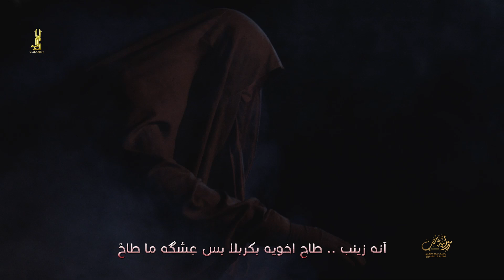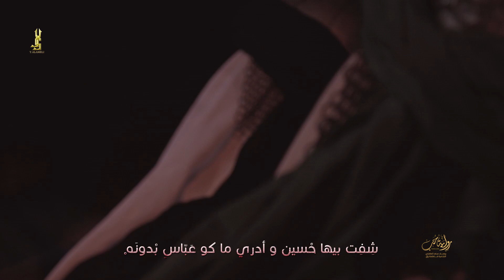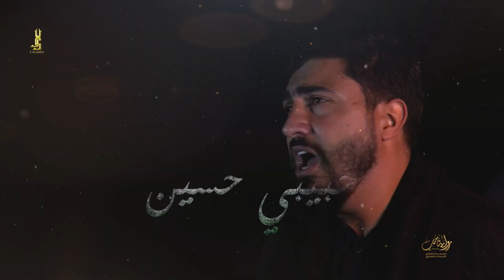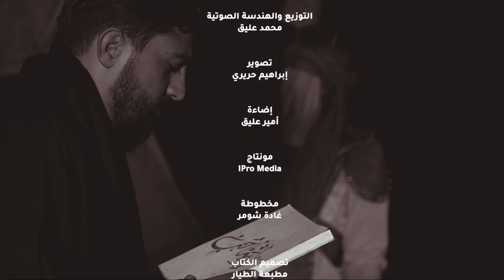رواية حب | يوسف سعد العاملي 1443 هـ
رواية حب
يوسف سعد العاملي
الشاعرة فاطمة رزق
توزيع
 محمد عليق
تصوير
ابراهيم حريري
اضاءة
امير عليق
مخطوطة
غادة شومر
تصميم الكتاب
مطبعة طيار
انتاج مضيف. ثار الله
اشراف ايليا سعد .